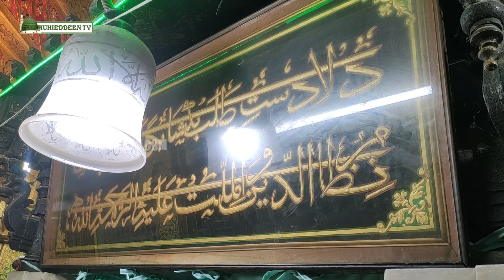Hazrath Nizamudeen Awliya Dargah Shareef | ஹஸ்ரத் நிஜாமுதீன் அவ்லியா தர்கா ஷரீஃப் | Uroos Mubarak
Hazrath Nizamudeen Awliya Dargah Shareef | ஹஸ்ரத் நிஜாமுதீன் அவ்லியா தர்கா ஷரீஃப் | Uroos Mubarak  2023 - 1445

Hazrat Nizamuddin Auliya is considered one of the most significant Sufi saints in Indian history, and his teachings have left a lasting impact on the spiritual and cultural landscape of the Indian subcontinent. His legacy is a testament to the enduring power of Sufi mysticism and its ability to bring people of diverse backgrounds together in the pursuit of spiritual enlightenment.